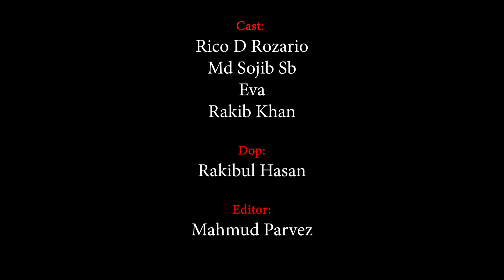কাজের মেয়ে সেজে অফিস কর্মীদের পরীক্ষা । চরিত্র পরীক্ষা । RMS Motivation